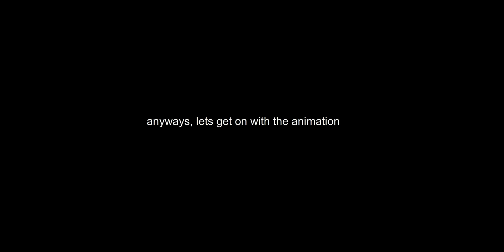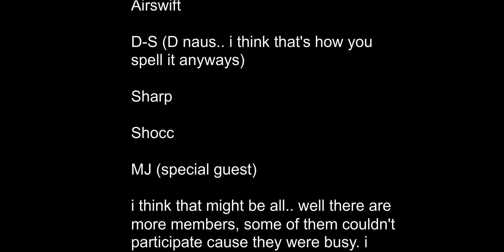The Clan Obstacle Course Collab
first clan collab.. or something, first collab actually.